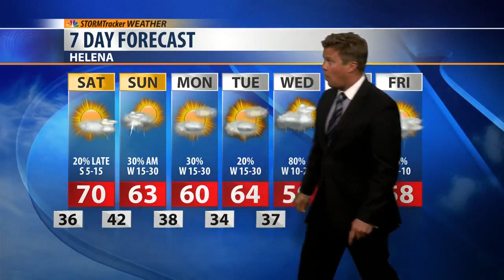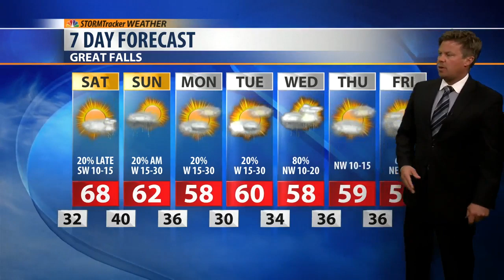"Jumbo" Jet Stream Keeps Big Sky Weather Active